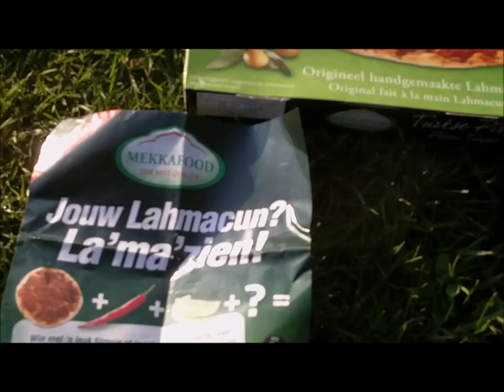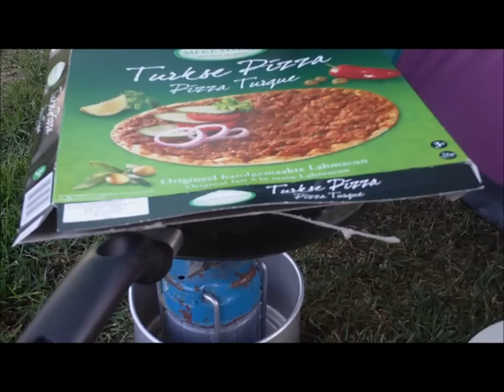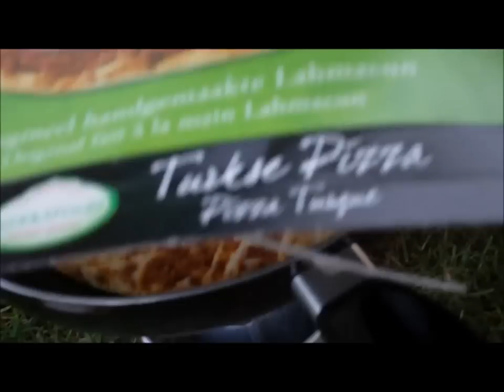LAHMACUN, outdoor delight!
recept!

Location: Camping de Hei, Siebengewald, Holland.